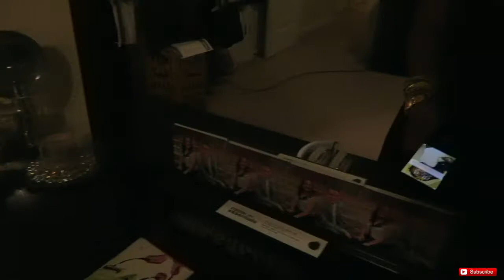SPRING BREAK | NY (Part 1)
This is only part 1 of spring break 2k17!

SNAP ME!